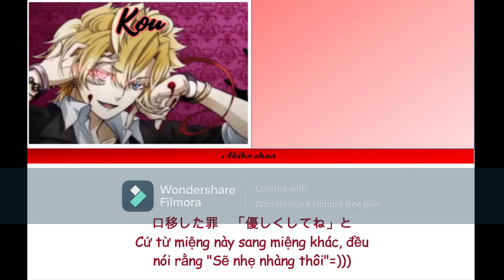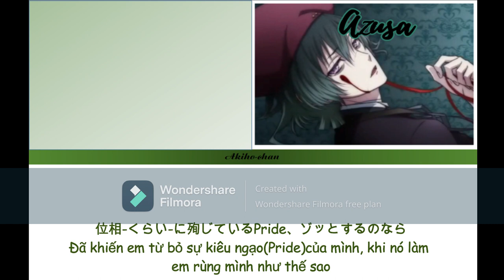[Vietsub+Japsub] Kindan No 666(Kou+Azusa)-Diabolik Lovers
Bài hát: Kindan No 666(voice: Kimura Ryouhei/Kou Mukami,– Kishio Daisuke/Azusa Mukami)
Phần mềm chỉnh sửa: PowerPoint 2016+Wondershare Filmora
Editor+Vietsub+Japsub: Akiho-chan
Link video gốc: Không có

Nếu có bất kì khiếu nại nào về bản quyền hoặc nội dung không đúng thì vui lòng liên hệ với mình qua email(hoặc bình luận xuống dưới cho mình nhé)